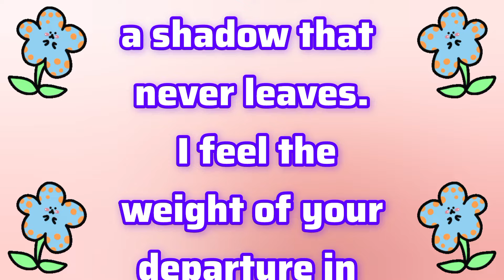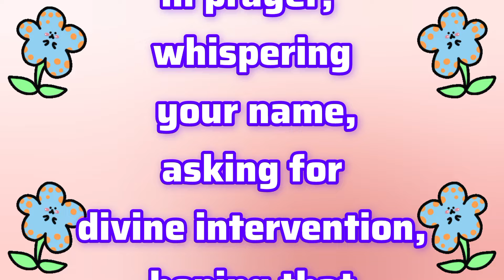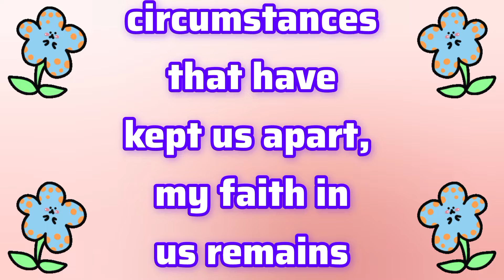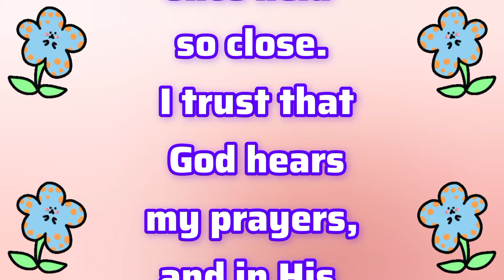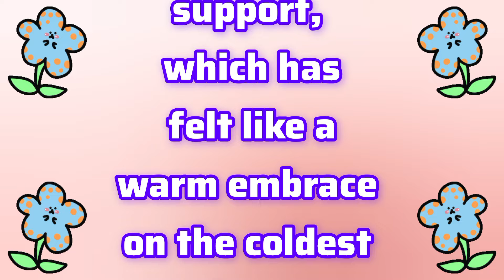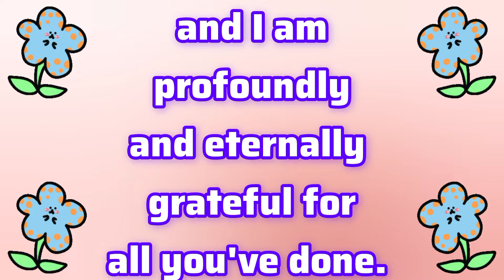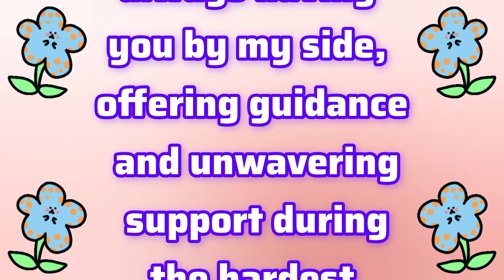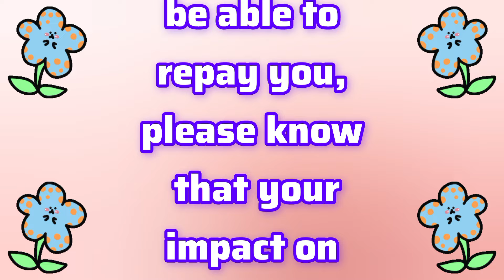I Have Asked God To Bring You... | Sheikh Hamdan | Fazza Poems | faz3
faz3
fazza
fazza poems
hamdan fazza
fazza song
fazza poem
fazza wife
fazza hamdan
fazza english
fazza fan page
prince fazza
sheikh hamdan
prince hamdan
prince family
dubai prince